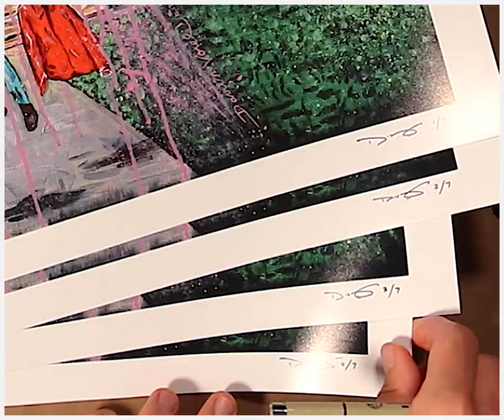James Dean Abduction - Poster Print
The popular painting is now a very limited edition 16x20 poster.

High quality poster print. Will come signed and numbered by the artist.